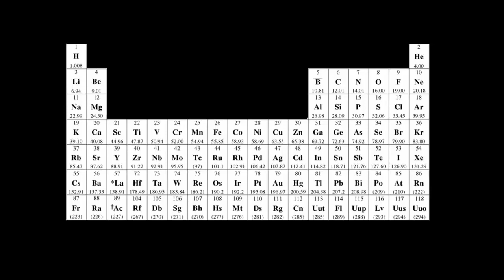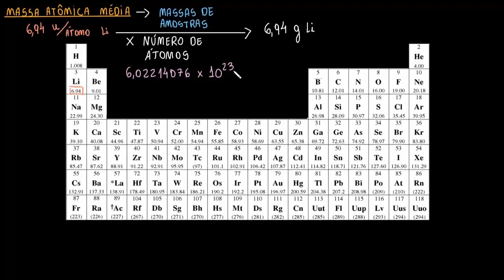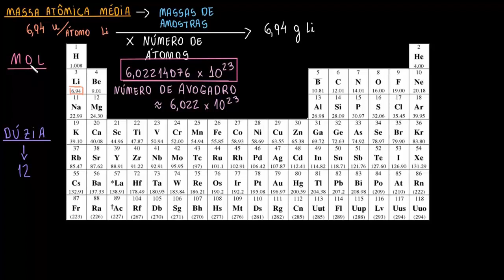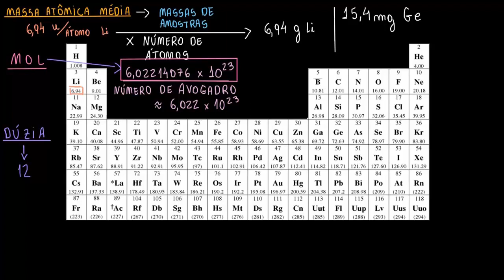O mol e a constante de Avogadro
Um mol de uma substância é igual a 6,022 x 10^23 unidades dessa substância (tais como, átomos, moléculas, ou íons). Este número é conhecido como número de Avogadro ou constante de Avogadro. O mol pode ser usado para converter unidades de massa atómica em gramas e vice-versa.